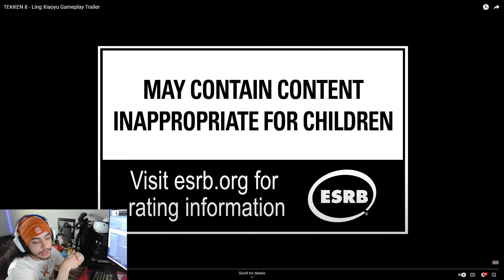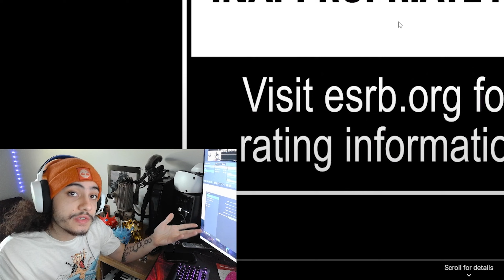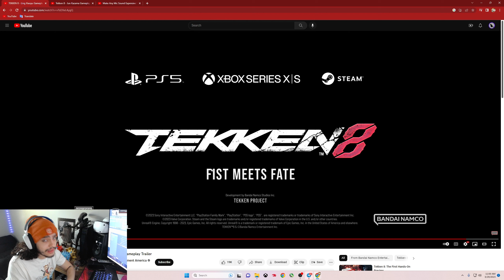Ling Xiaoyu Gameplay Reveal React - Tekken 8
Great to be back guys! Woke up to a load of Tekken 8 news today! Xiaoyu looks incredible with these graphics!